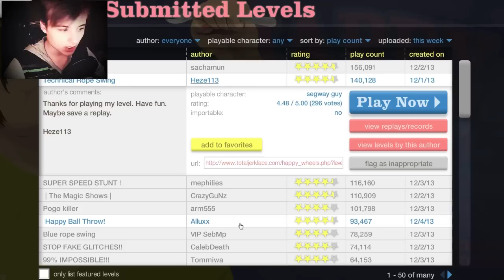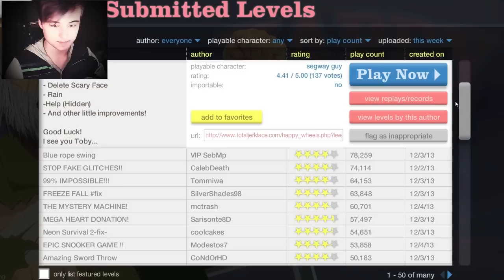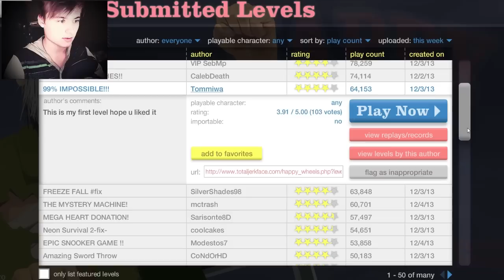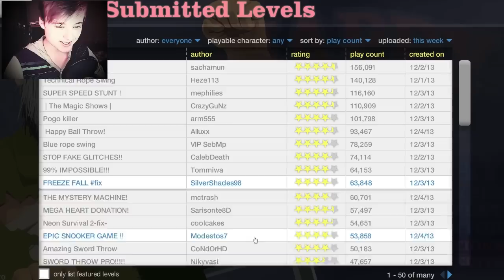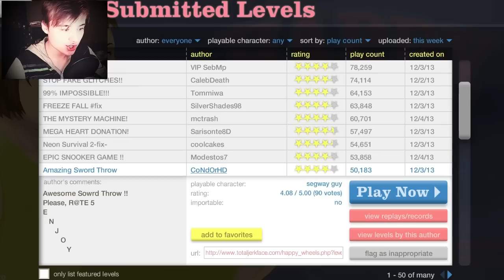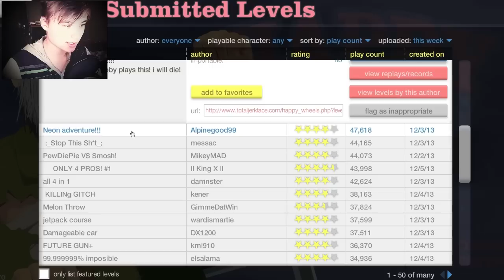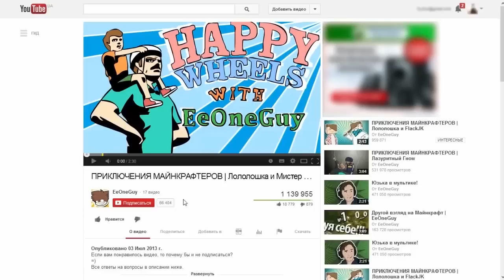РОЖДЕСТВА НЕ БУДЕТ | Happy Wheels #4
Анимация - Adobe Flash CS6

Монтаж - Adobe Premiere CS6